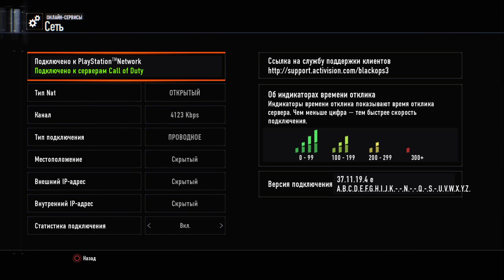PS4__Russian do not surrender (18+) - 1 / 3